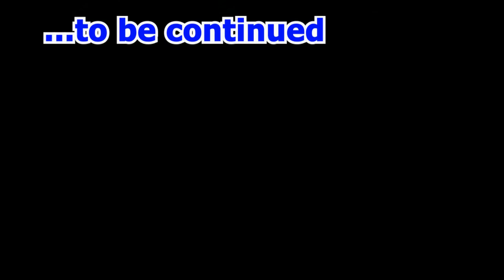Zoe auf Truck-Tour | LKW-Trip PEI NewJersey | Sven Truck driving CAN/USA | MW YouTube | # T4, Teil 1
Hallo :-)

Im Video "# T4 – Zoe auf TruckTour - Teil 1" nehmen wir euch mit auf einen schönen Trip. Wir sind in Charlottetown auf Prince Edward Island (Kanada) gestartet und fahren erstmal nach Elizabeth in New Jersey (USA).
Für Zoe ist das die erste richtige Tour im LKW und offensichtlich hat sie viel Spaß dabei, aber seht selbst…
Fragen und Anregungen könnt Ihr uns gern als Kommentar hier lassen!
Danke und viel Spaß beim anschauen :-)

Wenn Ihr mehr über uns erfahren wollt, schaut doch mal in die Kanalbeschreibung oder unter den folgenden links ;-)
Unsere Formate und Uploadzeiten:

Montag - Money Monday (frugal leben, spartipps, schnelle Schuldenfreiheit, investment, u.v.m)

Dienstag - Lifestyle (vegan, minimalistisch & nachhaltig als Familie)

Mittwoch - Truck driving (Alles vom Sven auf der Straße oder von seinem LKW... Fahren in Kanada & USA)

Donnerstag - KANADA - auswandern, leben, lieben (unser Leben hier in Kanada, allgemeine Infos zum Land, Auswandertipps/ Erfahrungsberichte u.v.m.)

Wir bemühen uns darum, mindestens 1 Video wöchentlich zu veröffentlichen, wenn es die Zeit zulässt!

Amazon Wishlist
unsere „private Merkliste“ & Wunschliste mit ganz alltäglichen oder auch mal besonderen Sachen... Wenn Ihr möchtet könnt Ihr da Sachen direkt bestellen und an uns versenden lassen ;-)

VIELEN DANK! für euren Support in jeglicher Form :-)